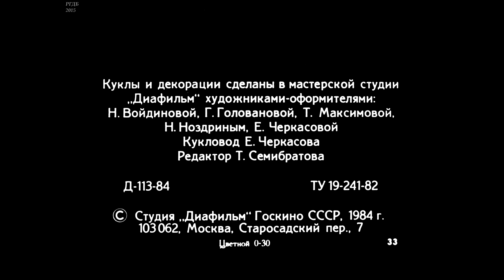Диафильм Л.Улицкая - Приключения носового платочка